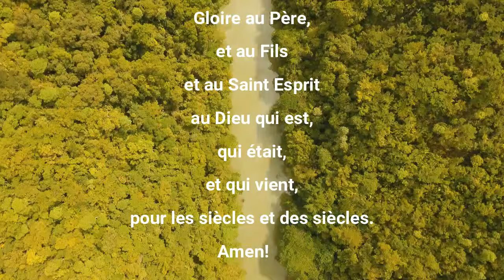LA PAROLE AU QUOTIDIEN LUNDI 05 FEVRIER 2024